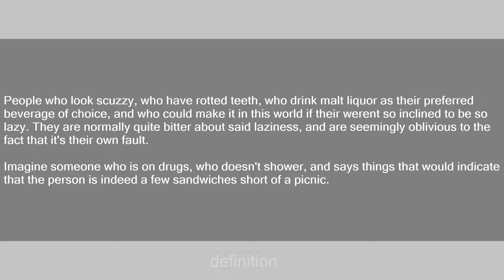Trailer Park Trash